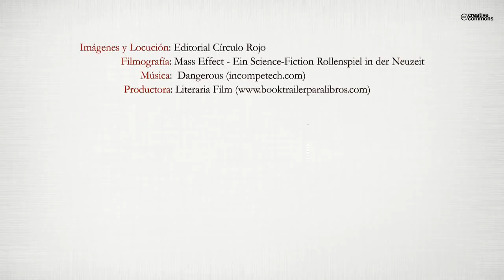Xerhon - Ra (Booktrailer) - Editorial Círculo Rojo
"¿Quién soy? ¿Quién es el desconocido que me mira desde el otrolado del espejo?"Orwad, antigua New York, es la última ciudad en la Tierra. Seresde todo el universo malviven en lo que antaño fue la cúspide de lacivilización humana. En medio de este caótico futuro Sten se ganala vida como asesino a sueldot. El joven humano es una leyenda entodas las galaxias civilizadas. A pesar de sufrir de amnesia sigueejerciendo su profesión sin piedad hasta que una extraña sombra leatormenta en sus sueños pronunciando unas palabras que sellaransu destino "Xerhon - Ra".En la otra punta del universo la cazadora de asesinos Madaá in-tenta hacer del universo un lugar mejor capturando a los seres másdespreciables que están al margen de la ley y que las autoridades nose atreven a detener. La cazadora es de una extraña raza llamada orique son el origen de toda la civilización del universo conocido.Mientras un mal que devora estrellas viaja sesgando la vida de losori y solamente la fe del sabio ori Nawibo puede hacer que Sten yMadaá se unan para encontrar el arma contra este mal y salvar asíel universo.